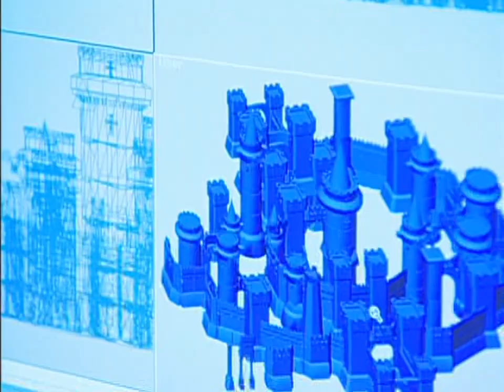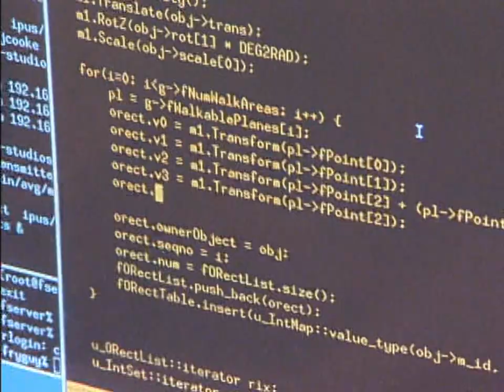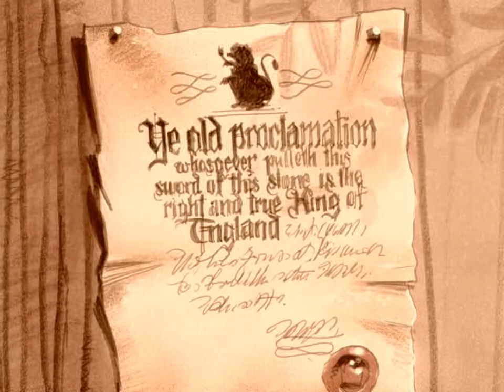Legion - The Legend of Excalibur all cutscenes - for the Playstation 2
00:00 DEAD
00:12 DEMOMODE
02:07 DVD2
06:46 DVD3
11:06 DVD4
12:51 M01INTRO
14:43 M01_WIN
15:09 M02_WIN
15:30 M05INTRO
15:59 M08_WIN
16:14 M10INTRO
16:37 M11INTRO
16:59 M14_WIN
17:56 TRAILER